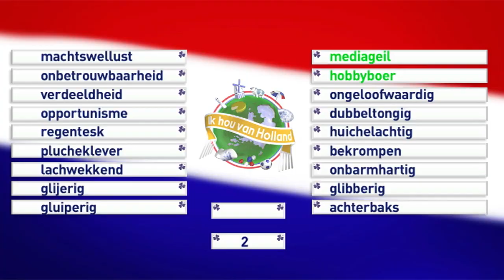Koefnoen - Ik hou van Holland 4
In Koefnoen's Ik Hou van Holland zijn vier prominenten te gast: Maxime Verhagen, Henk Bleker, Ad Koppejan en Kathleen Ferrier. Deel 4